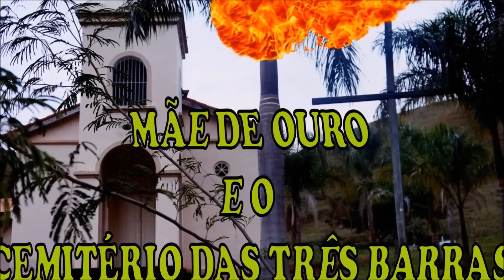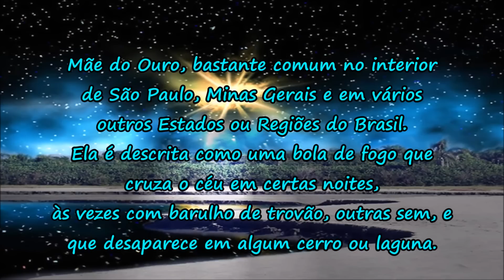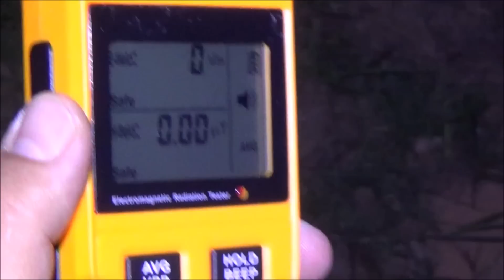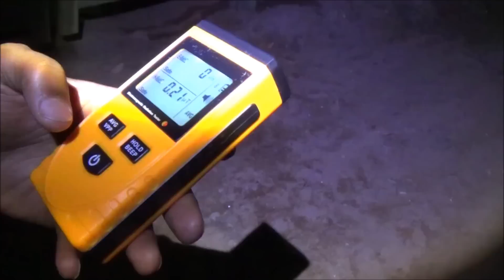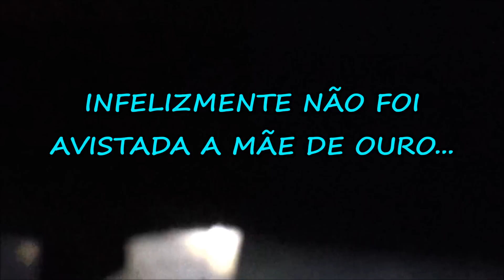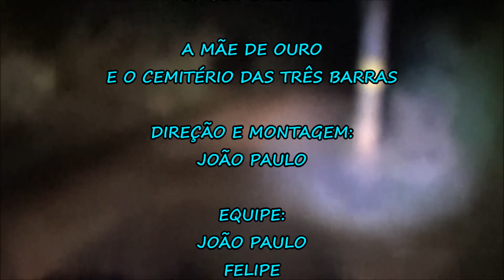A Mãe De Ouro E O Cemitério.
A PEDIDO DE VÁRIAS PESSOAS FOMOS INVESTIGAR O CEMITÉRIO DO BAIRRO TRÊS BARRAS AQUI EM GUARATINGUETÁ-SP E CONHECER DE PERTO A LENDA DA MÃE DE OURO QUE TAMBÉM ASSOMBRA AQUELA REGIÃO, UMA INVESTIGAÇÃO BEM SINISTRA NOS FUNDÕES DA ÁREA RURAL.

Artist: Sub.Sound
Song: Start Again